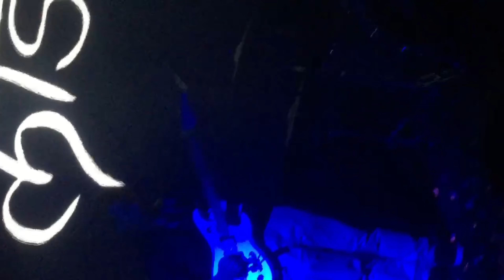HoRama Rama cover by Ladibadi band.